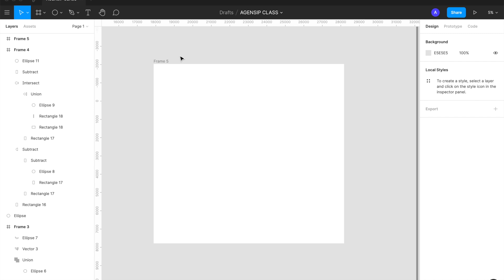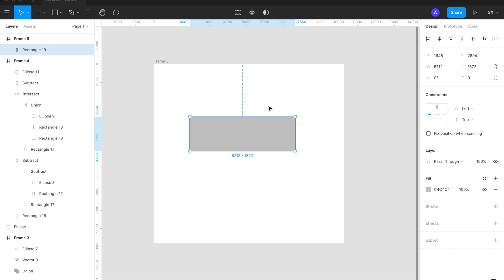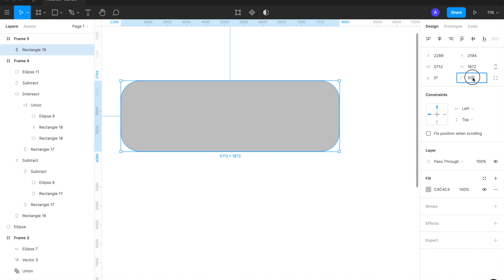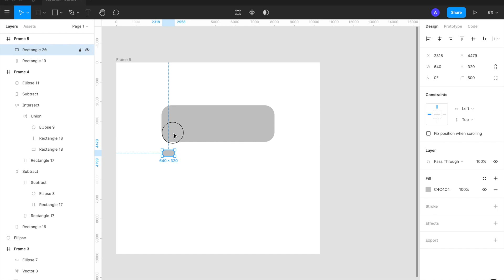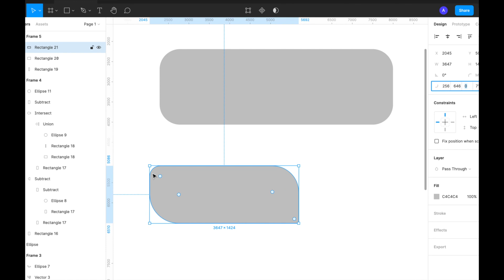BASIC Corner Radius yang Memudahkan, Buat Objek Jadi Keren - Tips Figma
Tips Figma -  Corner Radius yang Memudahkan

Oleh:
Afif Bimantara (Design Director at Agensip)

Kita akan mempelajari dasar-dasar dari corner radius pada Figma. Fitur ini bisa sangat memudahkan desainer untuk membuat sudut lengkung pada sebuah 'shape'.

Mari kita pelajari bagaimana cara penggunaan corner radius ini agar semakin mempercepat kinerja desain kita.Ada hal-hal unik yang harus kalian lihat dari fitur ini. Simak baik baik ya videonya :)